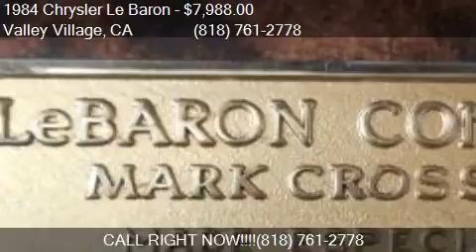1984 Chrysler Le Baron Mark Cross Town and Country 2dr Conve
This 1984 Chrysler Le Baron Mark Cross Town and Country 2dr Convertible is for sale in Valley Village, CA 91601 at Boktor Motors.

Engine: 2.6L I4
Transmission: Automatic 3-Speed
Color: White
Mileage: 3227
Contact Boktor Motors 4805 Colfax Ave Valley Village, CA 91601 to test drive this 1984 Chrysler Le Baron Mark Cross Town and Country 2dr Convertible today.